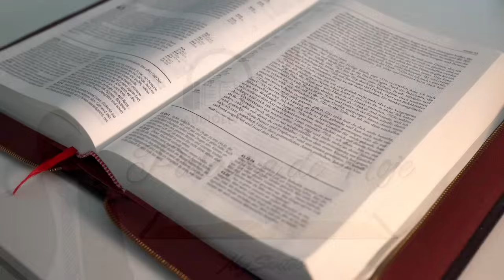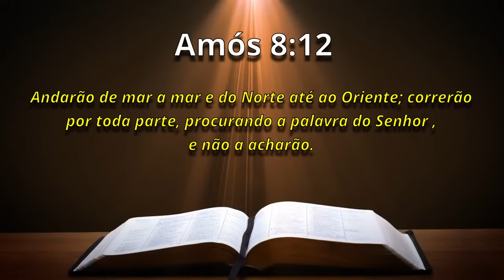A Palavra de Hoje Dia 25 de Abril de 2024 | Quinta-feira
Palavra de HOJE 25 de Abril de 2024 | Evangelho de 25/04, mensagem de fé e esperança. Palavra de Deus pra HOJE – Devocional diário. Um recado do PAI. Devotional,

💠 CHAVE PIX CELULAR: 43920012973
Agência: 0405
Operação: 1288
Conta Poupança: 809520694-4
TITULAR: VALDINEI APARECIDO ALVES

Agência: 3774
Conta Poupança: 24495-2/500

Agência: 1588
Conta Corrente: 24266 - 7